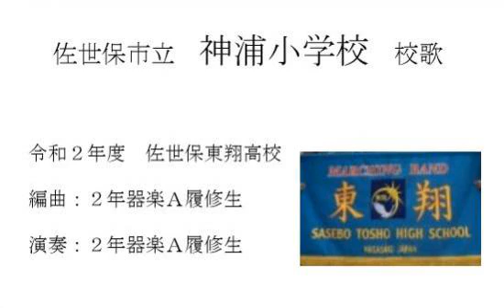佐世保市立神浦小学校校歌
令和２年度　佐世保東翔高校による校歌作成プロジェクト